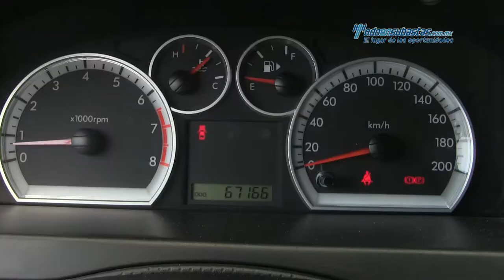Chevrolet • Aveo LS 2013 • DL131986